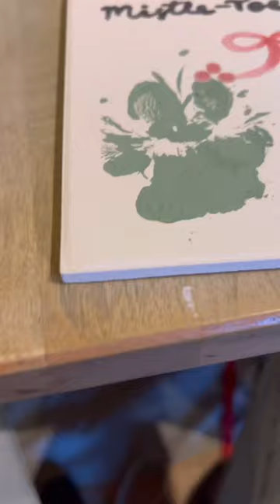Pottery painting with dogs! | Ollie & Tato’s Advent Day 1